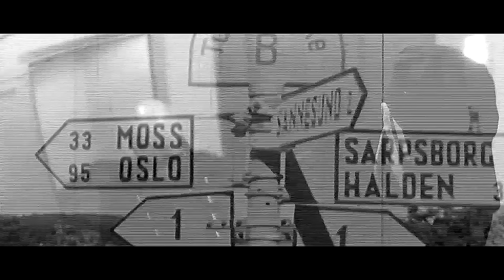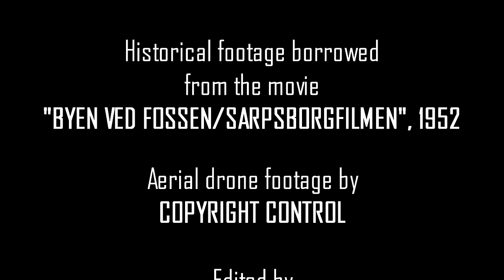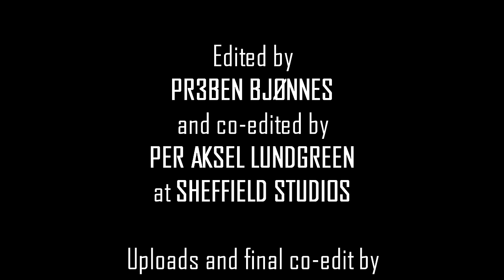Cronos Titan ► SARPSBORG 1K (Official Video)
"SARPSBORG 1K"
Written by: Preben Bjønnes/Per Aksel Lundgreen.

For more info and physical copies and/or downloads, go

Record shop footage from Retro Vinyl & CD in Sarpsborg

Sampling assistance, digital upload and co-editing by Roy Julian Digre / Technomancer